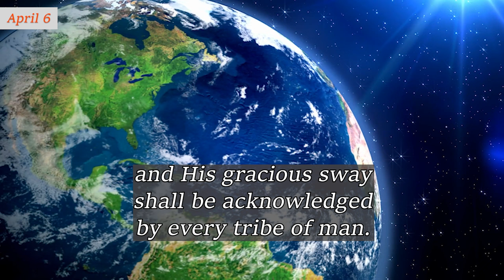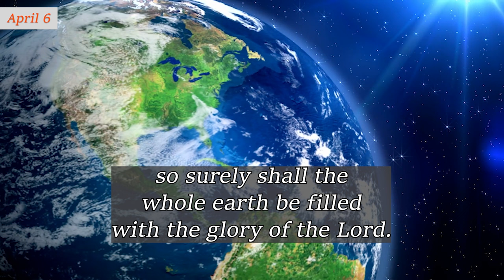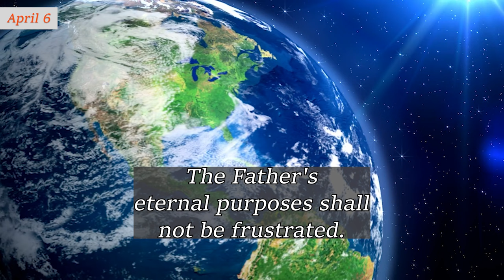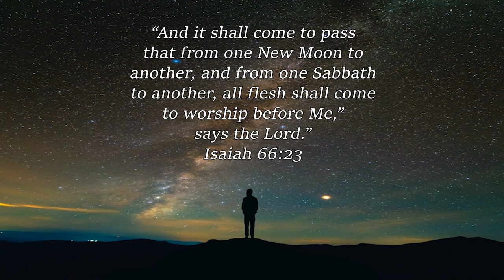APRIL 6 ~ One King, One LORD | Charles Spurgeon | Devotional | Updated | Faith's Checkbook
APRIL 6 ~ One King, One LORD | C H Spurgeon | Devotional | Updated | Faith's Checkbook

God bless!🙏

"And the Lord shall be King over all the earth. In that day it shall be - “The Lord is one,” and His name one." Zechariah 14:9  [NKJV]

Blessed prospect! This is no dream of an enthusiast but the declaration of the infallible Word. Jehovah shall be known among all people, and His gracious sway shall be acknowledged by every tribe of man.

Today, it is far from being so. Where do any bow before the great King? How much there is of rebellion! There are many lords and many gods present on the earth! Even among professed Christians what diversities of ideas there are about Him and His gospel!

One day there shall be one King, one Jehovah, and one name for the living God. O Lord, hasten it! We cry daily, "Your kingdom come."

We will not discuss the question as to when this shall be lest we lose the comfort of the certainty that it shall be. Just as surely as the Holy Spirit spoke through His prophets, so surely shall the whole earth be filled with the glory of the Lord. Jesus did not die in vain. The Spirit of God works not in vain. The Father's eternal purposes shall not be frustrated.

Here on earth, where Satan triumphed, Jesus will be crowned, and the Lord God Omnipotent will reign. So, let us go our way to our daily work and battles; having been made strong in faith.

Amen.

“Hear, O Israel: The Lord
our God, the Lord is one!  You
shall love the Lord your God with
all your heart, with all your soul,
and with all your strength.”
Deuteronomy 6:4-5

“All nations whom You
have made shall come and
worship before You, O Lord,
and shall glorify Your name.”
Psalm 86:9

“And it shall come to pass
that from one New Moon to
another, and from one Sabbath
to another, all flesh shall come
to worship before Me,”
says the Lord.”
Isaiah 66:23

“For God so loved the
world that He gave His only
begotten Son, that whoever
believes in Him should
not perish but have
everlasting life.”
John 3:16

“And He has on His robe
and on His thigh a name
written: KING OF KINGS
AND LORD OF LORDS.”
Revelation 19:16